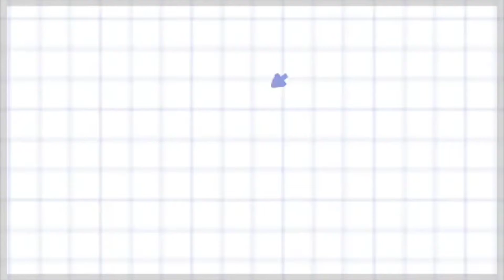INTRODUCER / OPENING BETA 1 PARA CAPSULAS UNIVERSITARIAS CON LUIS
EXPLORA, COMENTA Y COMPARTE A TRAVES DE ESTE CANAL JOVEN QUE HA SIDO CREADO PARA TI !